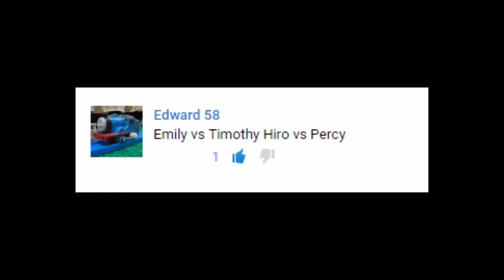Thomas and Friends - The World's FASTEST ENGINE Competition Train Toys #14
This Youtube video episode is about Thomas and Friends - The World's FASTEST ENGINE Competition Trains #14 Timothy Emily Hiro and Pecy Toys